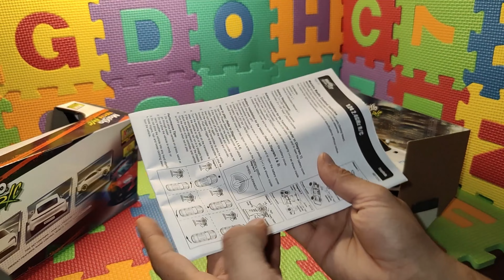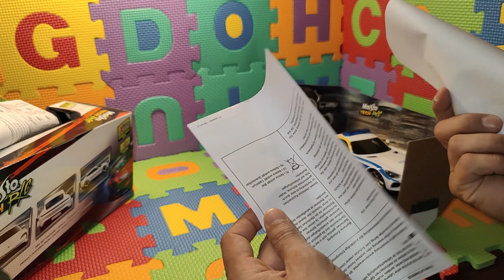Mercedes-AMG GT Coupé | Scale Model 1:24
Mercedes-AMG GT Coupé | Scale Model 1:24

Speeders don't stand a chance here With over 510 hp and blue lights, the police version of the Mercedes-AMG GT Coupé is on the hunt for criminals and speeders. In this official car, the law enforcement officers are guaranteed to have fun on the job!   +++Details+++ + Scale: 1:24

Our channel is about unboxing new Childhood Toys. We cover lots of cool stuff such as old toys, new digital toys, and some learning Toys.

Lightning McQueen, The Little Bus
Tayo, Paw Patrol,
Thomas and Friends, Robocar Poli, Pj Masks, Playmobil, Disney
toys, Super Wings, Dinosaur,
Trains, Construction Equipment, Trucks, Excavator, Tractors,
Planes, Boats,
Fire trucks, Police Car, Play-Doh, Surprise Eggs, Animals